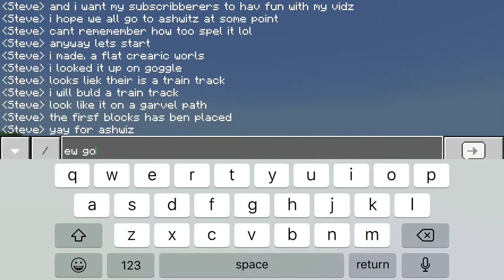ASHWIZ BULDING TUTORIEL PART 1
I bulding Ashwiz witch is a fun place were everyone is happy and I want you guys too be happy to. Leav a like. Next part comming soon